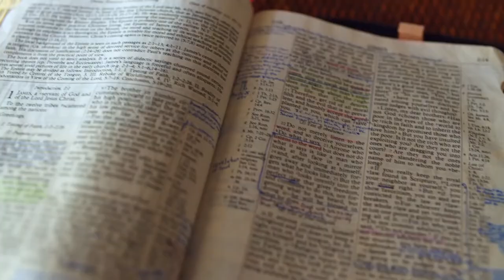Gott auf (m)einer Seite: 4. Mose 8:5-9:4